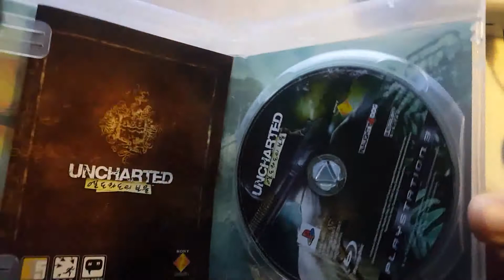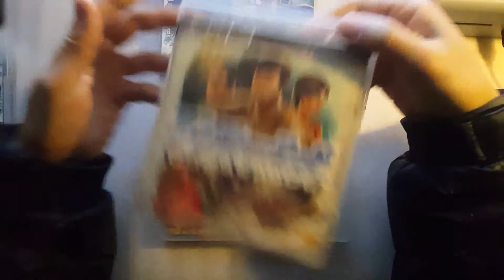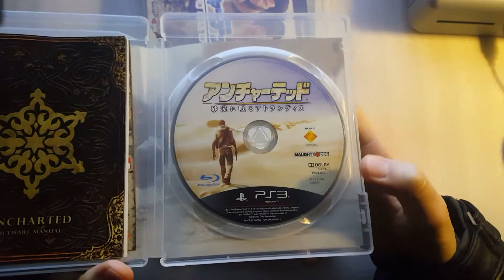언차티드 시리즈 소개영상/アンチャーテッド/Uncharted/PS/오아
수사어가 아니라 수식어입니다. 단어를 잘 못 말했네요.